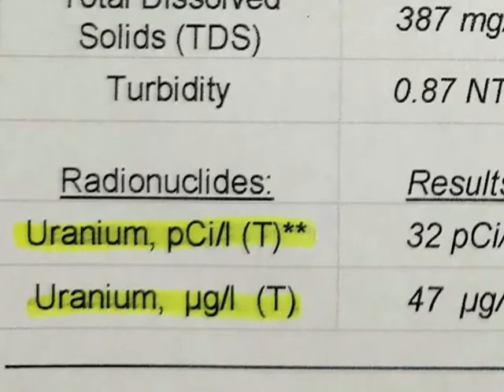How To Remove Uranium from Well Water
A lovely couple from Minnesota was thrilled to find a mountain home in Colorado, but got worried when an inspection report showed uranium in their well water.